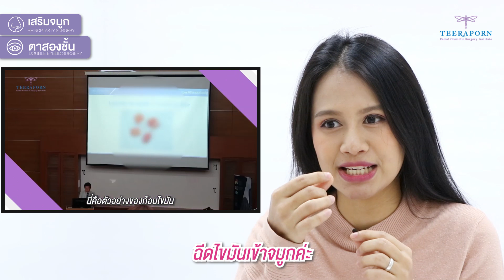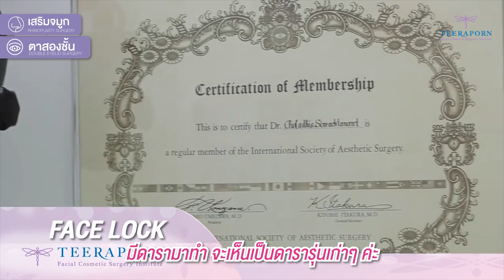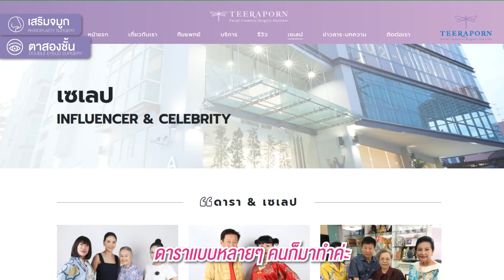(How to) เสริมจมูกอย่างไร ให้อยู่กับเราไปตลอดชีวิต จากผู้เสริมจมูกมาแล้ว 12 ปี ไม่มีปัญหา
การเสริมจมูกที่ไม่มีปัญหาเบี้ยว เอียง ทะลุ เเละทำครั้งเดียวในชีวิต การเสริมจมูกของคุณมิ้ง ทำมาตั้งเเต่ ม.3 ตอนนี้อายุ 28 ปี กลับมาทำตาสองชั้นที่ธีรพรคลินิก เเละอัพเดทจมูกที่ทำไป10กว่าปีให้ดูกัน อยากรู้ว่าเสริมจมูกอย่างไรให้อยู่กับเราไปตลอดชีวิตติดตามชมคลิปนี้กันได้เลยค่ะ